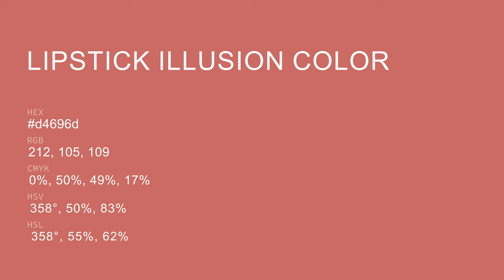Lipstick Illusion color d4696d hex color - Red color - Cool color d4696d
What color is Lipstick Illusion ? d4696d hex color - Red color - Cool color d4696d

Hex d4696d Color Code is also known as Lipstick Illusion color.

Hex d4696d Color code in RGB color code model is created after adding 83.14% red color, 41.18% green color and 42.75% blue color.
Hex d4696d Color code in CMYK color (process color) code model is generated after subtraction of 0% cyan, 50% magenta, 48% yellow and 16% black.